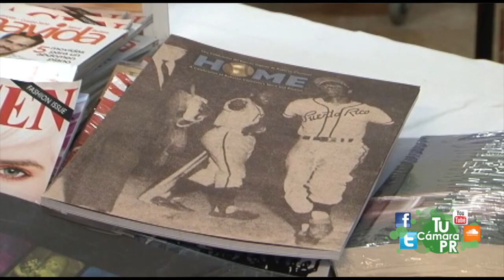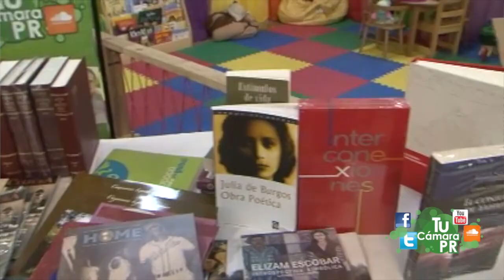Donación de libros y visita a confinadas de Cárcel de Mujeres de Vega Alta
La Presidenta del Caucus de la Mujer en la Cámara de Representantes, la Representante Brenda López de Arrarás  junto al Secretario del Departamento de Corrección y Rehabilitación, José R. Negrón Fernández, anunciaron hoy la donación de 700 libros y revistas para la  biblioteca de la Institución con el propósito de aportar a la ampliación del conocimiento de las confinadas en áreas de derecho, autoestima, deporte,  arte y cultura, entre otros.

"Estuvimos realizando una vista ocular hace algunos meses  junto al caucus de  las mujeres de la Cámara. Encontramos áreas para darle apoyo a las confinadas y desarrollamos un plan de trabajo que iniciamos hoy, aquí con la entrega de los libros y revistas. Hemos entregado desde libros que destacan la obra de los artistas Rafael Tufiño, Campeche, Pablo Picasso, hasta libros que destacan la obra poética de Julia de Burgos, el legado de Roberto Clemente,  Estampas Navideñas, hasta tres series de ediciones lepra. Lo que queremos es enriquecer sus vidas y que su tiempo pueda invertirse en lecturas de primer orden. También estamos entregando libros para niños que podrán ser utilizados en la sala de lectura inaugurada recientemente por la Primera Dama del país. Estamos muy entusiasmadas con seguir ayudando a nuestras mujeres y que encaminen sus vidas hacia un nuevo futuro", destacó López de Arrarás.

Por su parte, el Secretario del Departamento de Corrección y Rehabilitación, agradeció la iniciativa de la Representante López de Arrarás, y señaló que este apoyo viene a complementar los objetivos y planes de trabajo de la Institución.

"Estas iniciativas son plenamente bienvenidas en el DCR porque fomentan la rehabilitación de las confinadas. Desde que asumí la posición como titular de la agencia he sido constante en la búsqueda de programas que incentiven la rehabilitación en la población correccional. Agradezco a la  Presidenta de la Comisión de la Mujer de la Cámara de Representantes, y a todos sus componentes por tener presente las necesidades de las confinadas y ser parte directa de la solución", destacó el funcionario.

En la actividad participó una veintena de confinadas, quienes se mostraron  agradecidas por la iniciativa tanto de la Cámara como de la Institución. En sus rostros se reflejaba la alegría y gratitud por el donativo realizado a la Biblioteca General de la Institución, por lo cual todas las confinadas se beneficiarán del contenido de las piezas y escritos.

Ambos funcionarios, agradecieron a la Universidad de Puerto Rico, Museo de Arte de Puerto Rico, Casiano Communications, Instituto de Cultura Puertorriqueña, Fundación Ángel Ramos y Tina Hills, quienes fueron parte fundamental para llevar a cabo la donación.

Asimismo, la Comisión anunció que se estará realizando una campaña de recolección de libros para continuar apoyando esta iniciativa hasta el mes de diciembre de 2013.

También, mediante correo electrónico escribiendo a